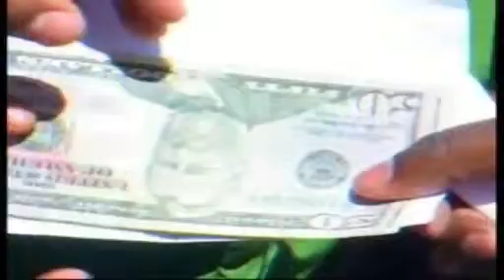Subulahanews com Gabadhii Baalashlayda ahayd oo deeq lacaga la soo gaadhsiiyey